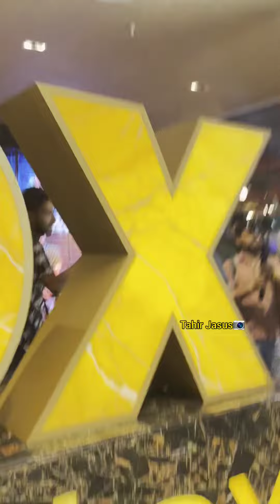Aditya Roy Kapoor & Mrunal Thakur Arrived At Gumraah Trailer Launch.